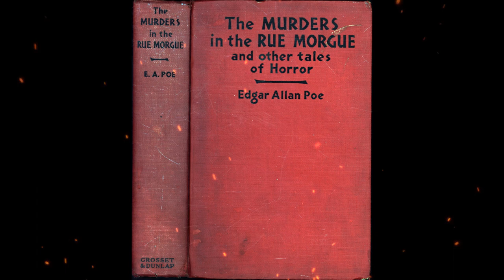Plot summary, “The Murders in the Rue Morgue” by Edgar Allan Poe in 12 Minutes - Book Review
"The Murders in the Rue Morgue" is a short story by Edgar Allan Poe, first published in 1841. It is considered to be the first modern detective story, and it features the character of C. Auguste Dupin, a brilliant amateur detective who uses his intellect and powers of observation to solve complex crimes.
The story is set in Paris, and it begins with the brutal murder of two women in an apartment on the Rue Morgue. The murders are extremely violent, and the police are unable to make any progress in the case, despite their best efforts.
Dupin, who is a friend of the narrator, takes an interest in the case and begins to investigate. He examines the crime scene, interviews witnesses and suspects, and uses his remarkable powers of deduction to solve the mystery.
Eventually, Dupin discovers that the murders were committed by an escaped orangutan that had been kept as a pet by one of the victims' neighbors. The animal had become violent and had attacked the women, causing their deaths.
"The Murders in the Rue Morgue" is notable for its innovative structure and its use of deductive reasoning. It established many of the conventions of the detective genre that are still used today, such as the brilliant detective, the bumbling police, and the seemingly unsolvable crime that is eventually solved through careful analysis and deduction.
The story has been adapted into various films, television shows, and stage productions, and it continues to be regarded as a classic of the detective genre.